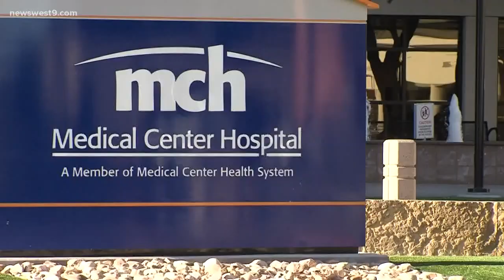Texas nurse donates kidney to 9-year-old boy | Beyond the Bow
Odessa Chief Nursing Officer donates kidney to 9-year-old stranger